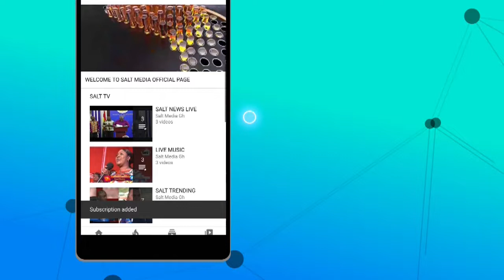APASKA ON SALT DRIVE WITH FREDINO, WOFA KWEKU POKU & MAAME POKUAH ON SALT 95.9FM || 16/11/21